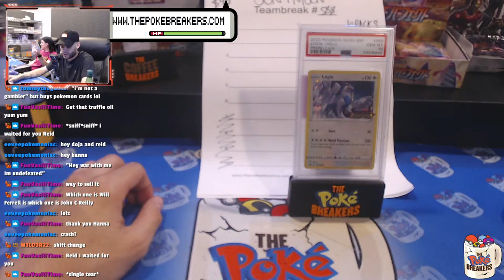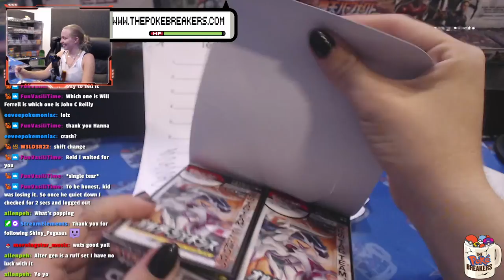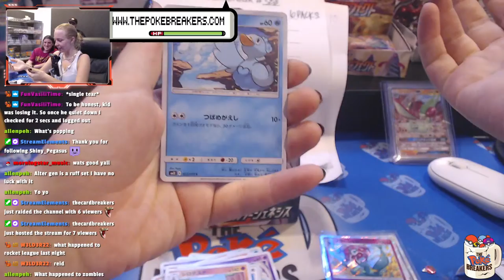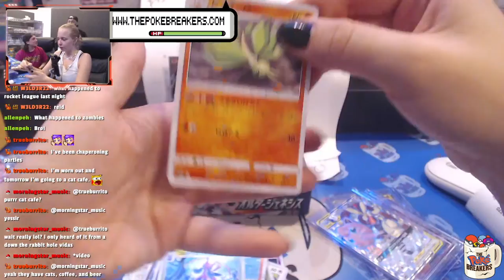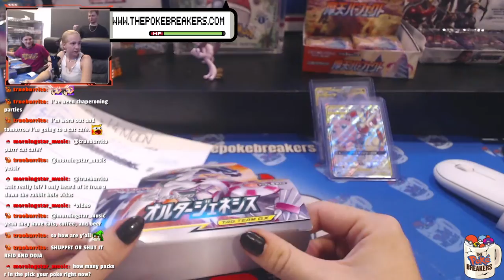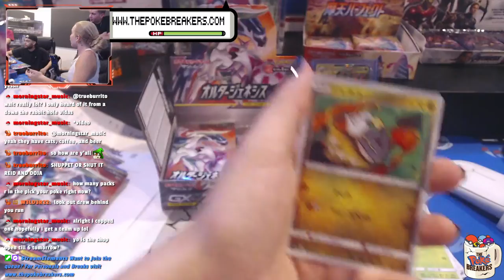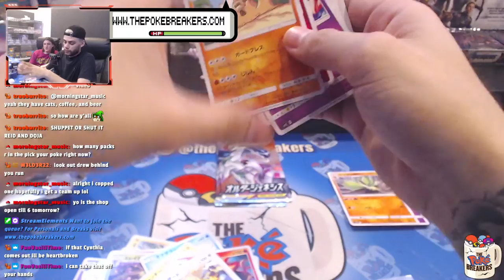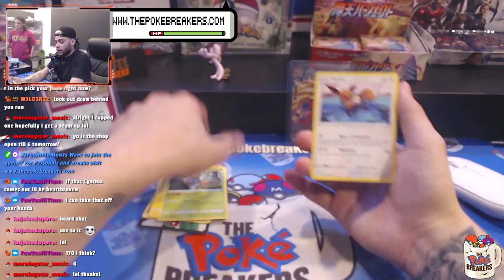Let's RIPPP | Ed and Reid ALL NIGHT | !shop